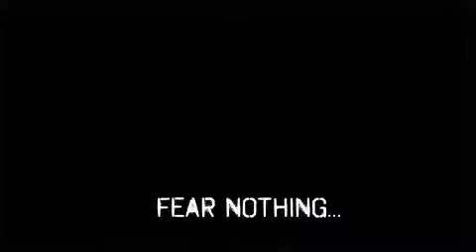Enthusia VJTI 2015 Logo trailer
The official logo for Enthusia 2015 is here! And its LEGENDARY!

Brace yourselves as the tenth edition of one of the best sports festivals in the entire country begins!
The time has come to unleash the beast within you and push yourselves.Because the only thing standing between you and your destiny is you!

RISK EVERYTHING,FEAR NOTHING!

Enthusia is the national level sports festival of VJTI, Mumbai. We are the largest inter-collegiate sports fest in Maharashtra and India.